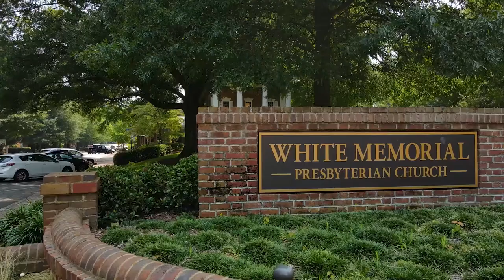Welcome to White Memorial Presbyterian Church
White Memorial Presbyterian Church located in Raleigh, North Carolina.